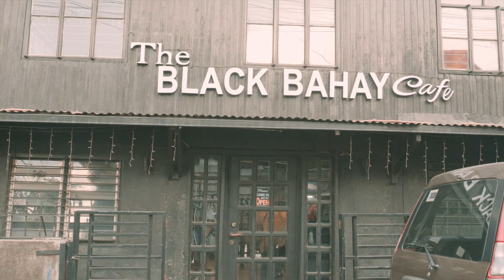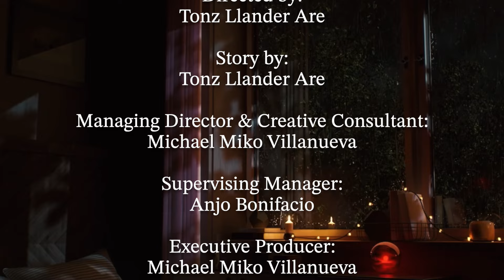DI NA KITA MINAMAHAL (Official Music Video) - Diane de Mesa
Hello everyone! Here's the official music video of my original song “DI NA KITA MINAMAHAL” (taken from my latest Album, "My Everything").

Directed by: Tonz Llander Are
Story by: Tonz Llander Are
Official Music Video Edited by: Diane de Mesa
Director of Photography : Shaira Hernandez and Jerome Ulang
Managing Director & Creative Consultant: Miko Villanueva
Cast From Daydreamer Babies/ Daydreamer Entertainment Production
Main cast:
Nicolle Ulang
Prînce Rae Dantes
Guian Mykraven Lavadero
Jhana Villarin
Clarence Fragada

with Supporting Cast:
Tonz Llander Are
Gabriel Khail Fragada
RCheng Vlog / Cheng Agapay
John Edrain Celino
Christian Gimbo Escudero
Geronimo De Guzman
Irene Lavadero
Jerome Francisco

Paano mo sasabihin sa kanya na may minamahal ka nang iba? 💔🎶

DI NA KITA MINAMAHAL
Words & Music: Diane de Mesa
Arrangement: Elmer Blancaflor
Guitar: Christopher Buenviaje

Listen, stream and download “DI NA KITA MINAMAHAL” and all of Diane de Mesa's music on all digital platforms:

Follow and connect with Diane de Mesa:
                   Group: Dianaticz!